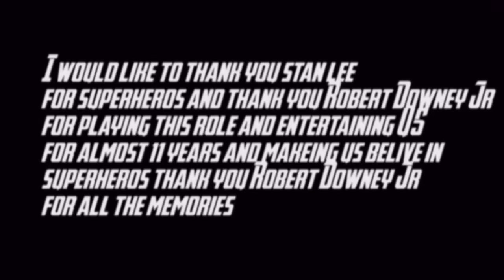Hall Of Fame | Iron Man Tribute (100 Subscribers Special)